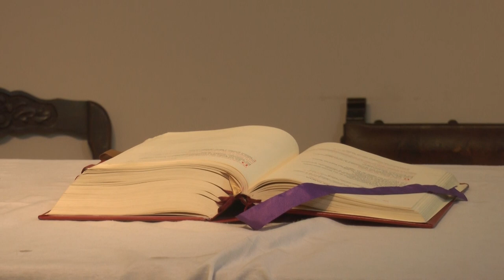Urbana Tevé - Misa Dominical - 19/04/2020